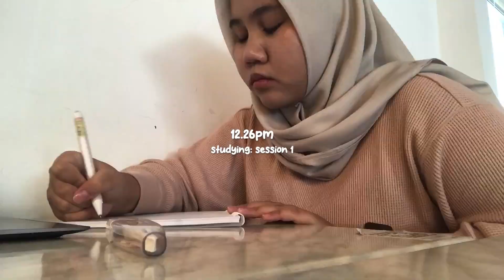Olin's vlog☁️: Day in My Life (part 1)|kind of a productive day